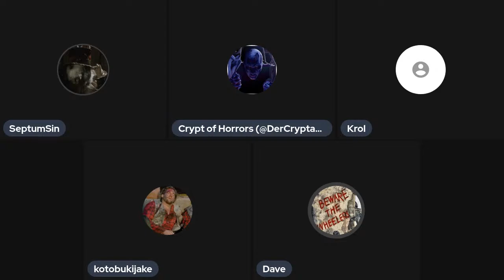Jon Hess's "Alligator II: the Mutation" (1991)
Check out Friends of Our Channel Here